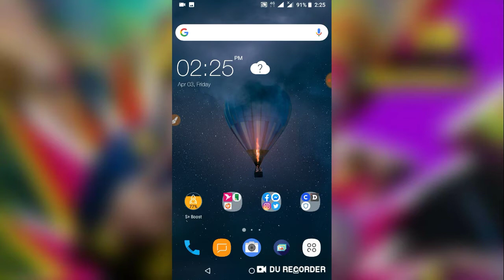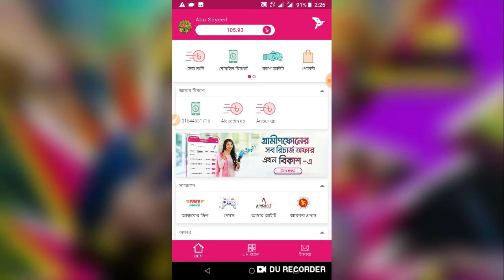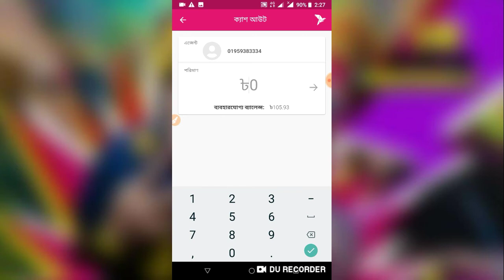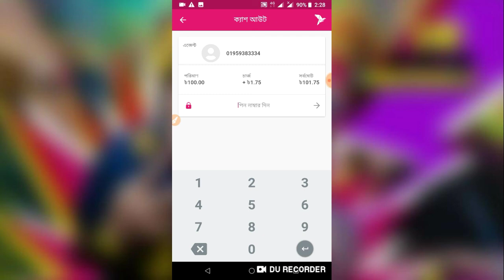Bkash New Update 2020 || Bkash Bad Update || Online Income BD || Technical Sayeed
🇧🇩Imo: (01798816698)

Related Keyword.